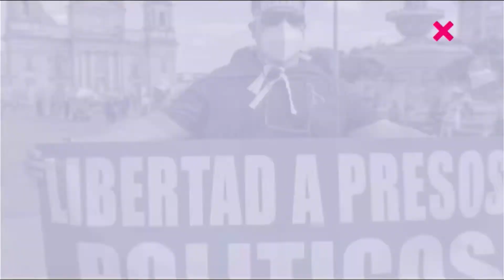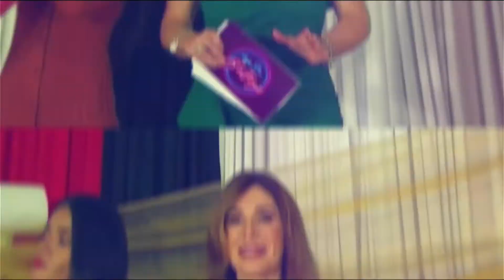Leyendo el Fútbol: Dineros del Mundial e inicio de temporada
Esta semana en “Leyendo el Fútbol”, los panelistas ponemos algunos puntos sobre las íes en torno a dos temas candentes: la distribución de los dineros que percibirá el fútbol costarricense por la clasificación a la Copa Mundial de la FIFA Catar 2022, y el arranque de la nueva temporada del fútbol de la primera división, tan pronto como este martes 19 de julio cuando comenzará a rodar la pelota en el Torneo Apertura 2022.